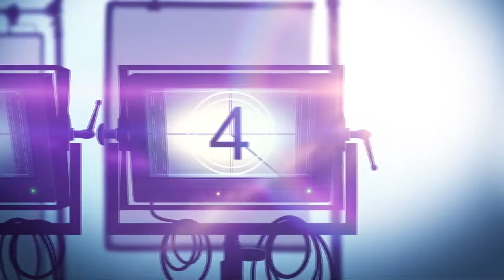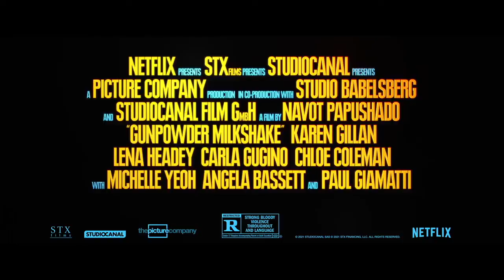Interview: Composer Frank Ilfman Talks Scoring Netflix Female-Driven Action Film GUNPOWDER MILKSHAKE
Gunpowder Milkshake is a Netflix action movie about three generations of women who fight back against those who could take everything from them.